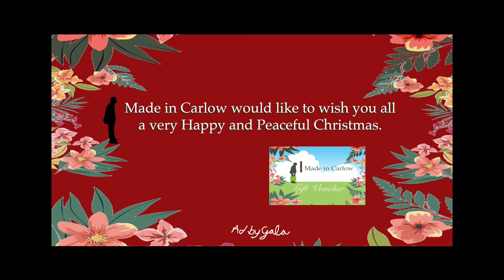Made In Carlow 1